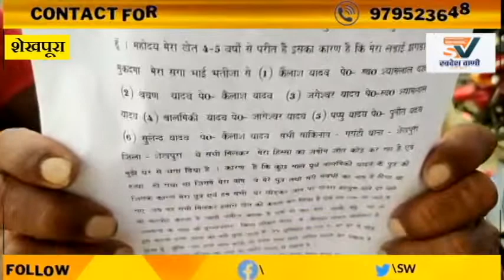SHEIKHPURA || 5 वषों से लगा रहें एसपी से गुहार अब तक नही मिला न्याय बेघर है दोनो बुज़ुर्ग